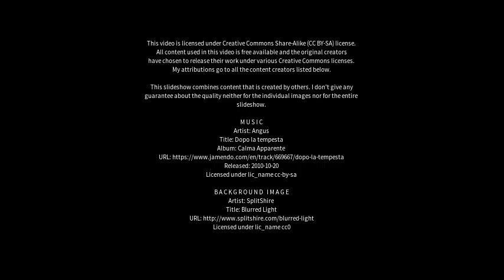Best places to visit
Best places to visit - Mevo Betar (Israel) Best places to visit - Slideshows from all over the world - City trips, nature pictures, etc.